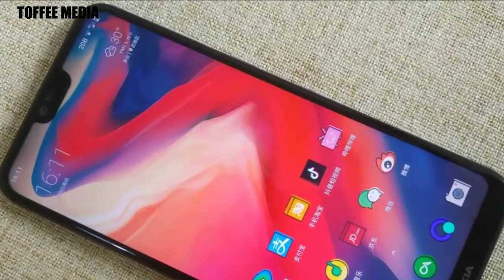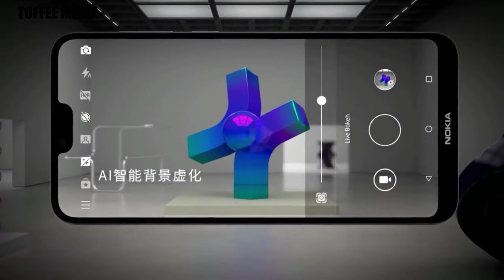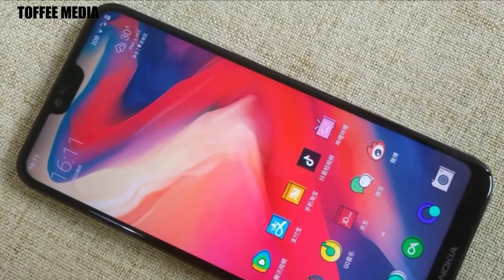Nokia X5 First look and Full Specification Information By Toffee Media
Nokia X5 First look and Full Specification Information By ToffeeMedia

As for specifications, Nokia X5 will sport a 5.86-inch HD+ (720x1520 pixels) TFT display with a 19:9 aspect ratio. It might be powered by an octa-core SoC, possibly from the MediaTek P series or the Qualcomm Snapdragon 600 series. This will be coupled with 3GB/ 4GB/ 6GB of RAM and 32GB/ 64GB of inbuilt storage.

About : TOFFEE MEDIA is a YouTube Channel, where you will find technological videos, Entertaining New Video is Posted Everyday

Avoid Tags